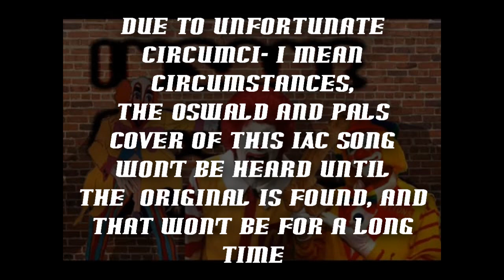A Boring Day in the Big City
It is a boring day for Oswald in the big city, and nothing interesting ever happens in this video.

At all.

Really.

Cyborg Kuro Chan!